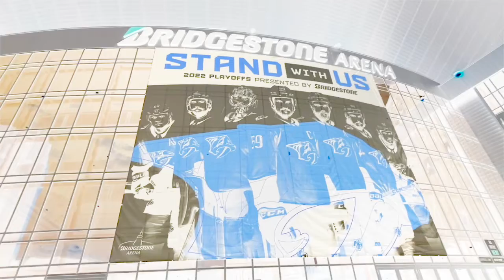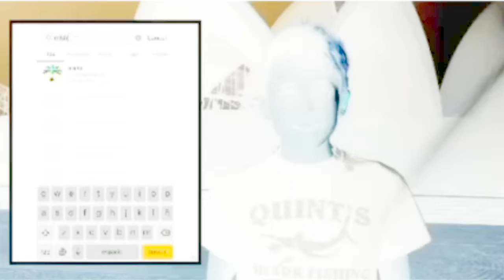MLSHD GRANDMA & GRANDPA'S 60TH ANNIVERSARY @ TRATTORA II MULINO IN G MAJOR